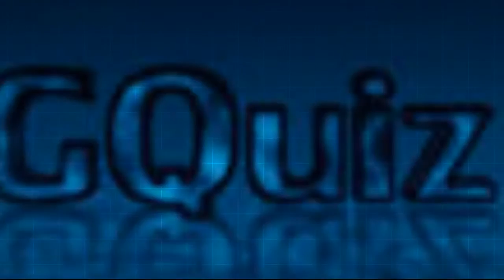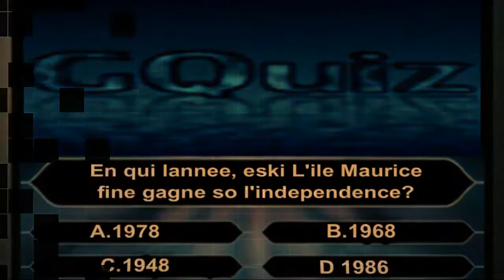G-QUIZZ JEUX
GAZETTE PRODUCTION